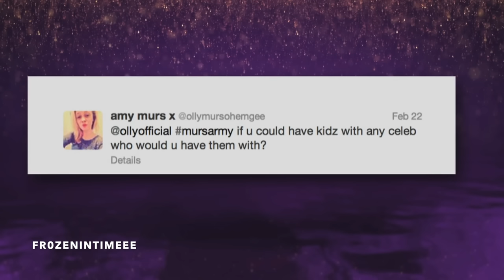♡celebrities flirting with other celebrities♡